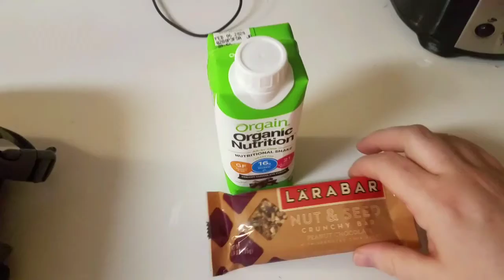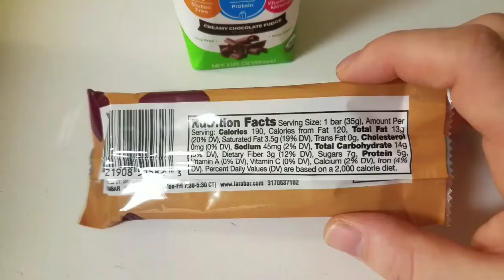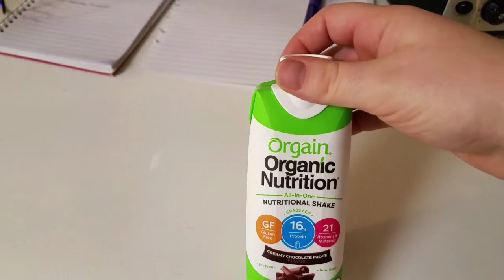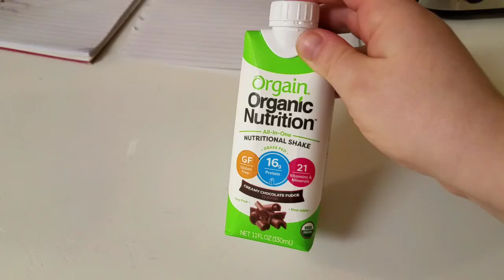QUICK MOM MEALS | STAY AT HOME MOM OF 3 | MOMMA LAQUIDARA